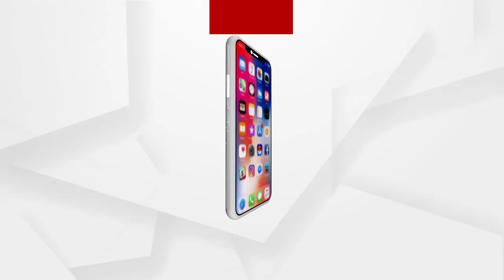ପ୍ରଣବ ବଳବନ୍ତରାୟଙ୍କୁ ସୁରକ୍ଷା ଦେବା ପାଇଁ ପୋଲିସ ନିରିହ ଲୋକଙ୍କୁ ବଳି ପକାଉଛି ....